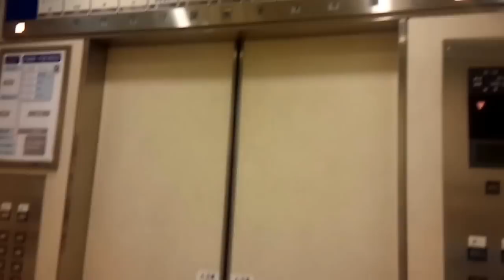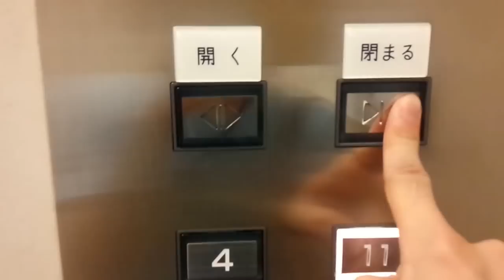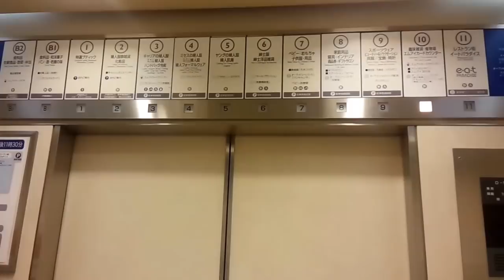【HD】フジテックエレベーター JR京都伊勢丹 4番EV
☆エレベーターは00:15頃に到着します。

JR京都伊勢丹の北側エレベーター。
左から4,5,6号機（D-10,11,12号機）と並んでおりますが、離れた所に1,2,3（D-7,8,9）号機もあります。
この6基は群管理は組んでおらず、全て単独運転となっています。
こちらは4番EV(D-10号機)で急行運転を行っております。

3号機は1階止まり、6号機はB3階まで止まります。
開閉ボタンの位置が左右の操作盤で逆になっており、左側の操作盤では閉ボタンが左側にあります。
アナウンスの言い回しが特殊で、到着の際は「〇〇のフロア、〇階でございます」と案内する他
運転方向や戸閉めアナウンスも特殊な文面になっています。
データ
設置年：1997
構造：ロープ式
モデル：特注型エクセルダイン
用途：乗用
定員/積載：24/1600
設置数：6（3基セットで全て単独運転）
停止階：B2,B1,1,2,3,4,5,6,7,8,9,10,11(D-7,8,11号機)
停止階：1,2,3,4,5,6,7,8,9,10,11(D-9号機)
停止階：B2,B1,1,2,7,11(D-10号機)
停止階：B3,B2,B1,1,2,3,4,5,6,7,8,9,10,11(D-12号機)
車椅子操作盤：D-7,12号機にあり
アナウンス：あり
チャイム・ベル：あり
ボタン確認音：なし
ドア：CO（2枚中央開き）
キャンセル操作：遅めのダブルクリック
速度：120m/min(測定)
Fujitec traction elevator at JR Kyoto ISETAN.
Shimokyo Ward Kyoto City Kyoto Pref.